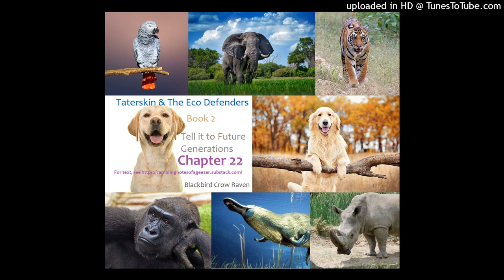Taterskin_2_22